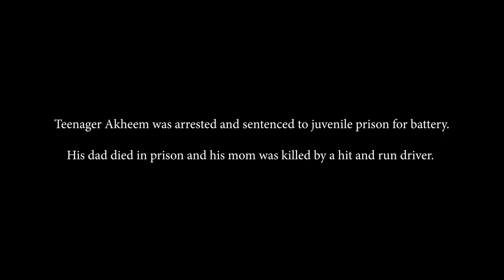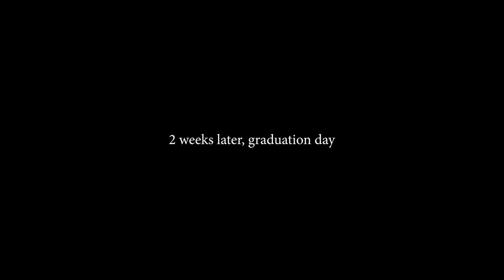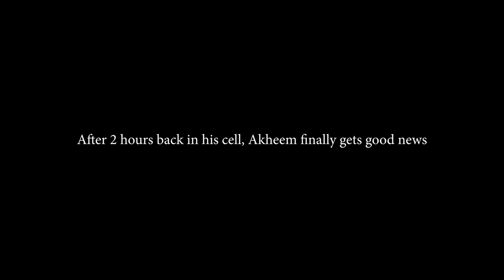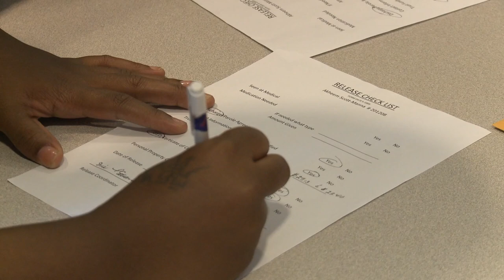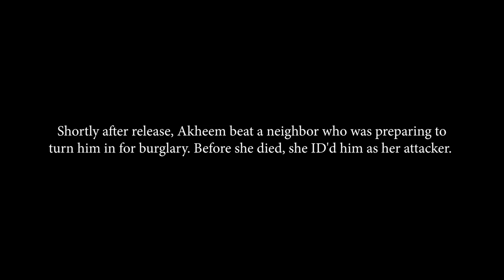Akheem's Story ( NEW RELEASE - Full Documentary) | 24 Hours Inside Juvenile Prison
Go behind the scenes with our camera crew as we follow the story of teenager Akheem as he spends his time in juvenile prison, awaiting the day of his release.  Akheem found himself in juvenile prison after being arrested on battery and burglary charges. In this interview during his time locked up, he talks about what led to his troubles, his father dying in prison and his drug addicted mom being killed by a drunk driver. When it finally came to the day of his release he learned things don’t always go as planned, as he waited for his sisters to pick him up after they didn’t show up for his graduation.

Update: not long after his release, Akheem battered a neighbor as she was preparing to turn him in for burglary.  After the attack, she called police and identified him as her attacker. She died two days later. Akheem was convicted of murder and sentenced to 60 years in prison.